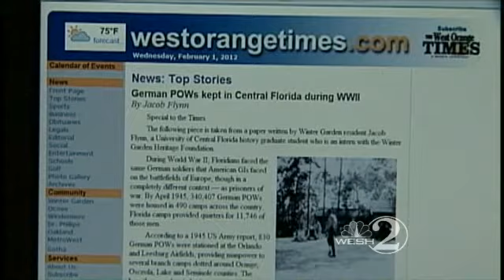Dr. G: Mysterious Skulls Could Be From Ritual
Three skulls found this week by a plumber installing pool pipes could be from a ritual of some kind, the chief medical examiner told WESH 2 News on Wednesday.